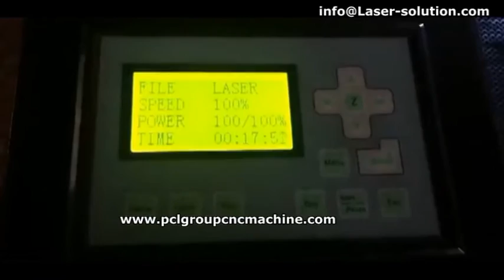glass laser engraving machine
laser engraving machine for glass box and glass bottle